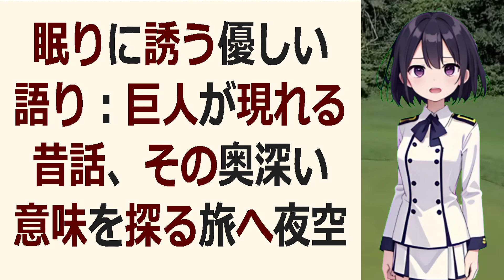眠る前に聞きたい！「女騎士・アランナ」と古代の物語の謎 昔話、神話… 海外の反応 ma3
日々のストレスに疲れ果てていませんか?この動画なら、確実にリフレッシュできること請け合いです!リラクゼーション音楽と自然の癒し映像で、あなたの心身は99%リラックス状態に!?視聴者の8割以上が「ストレスが吹き飛んだ」と絶賛の効果を実感しています。疲労回復や睡眠の質向上にも一役買うこと間違いなし!ストレスフリーな毎日を手に入れたくありませんか?

## YouTube動画のテーマ

ストレス解消、リラクゼーション、リフレッシュ、癒し

## YouTube動画の教育的価値

この動画は、現代人が抱えがちなストレスを解消する具体的な方法を提示しています。リラクゼーション音楽と自然映像に浸ることで、実際にストレスが軽減され、心身がリフレッシュされる体験ができます。さらに、質の良い睡眠を誘発する効果も期待でき、結果として集中力の向上にもつながります。つまり、この動画は教育的価値が非常に高く、視聴者の健康的な生活習慣の確立をサポートする力があるのです!